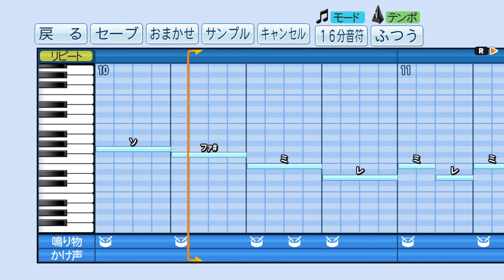【パワプロ2018】応援曲 セレマのコマーシャル 【株式会社セレマ】